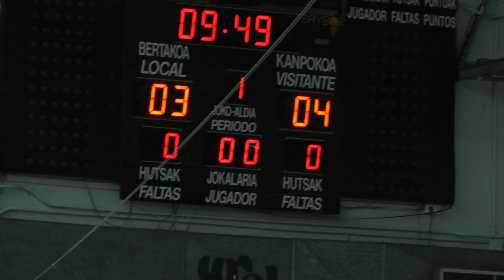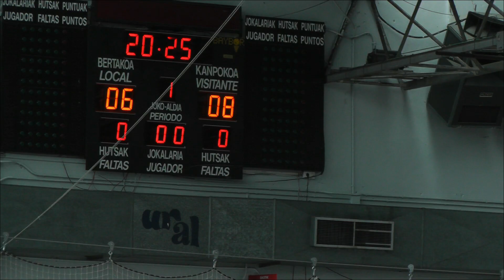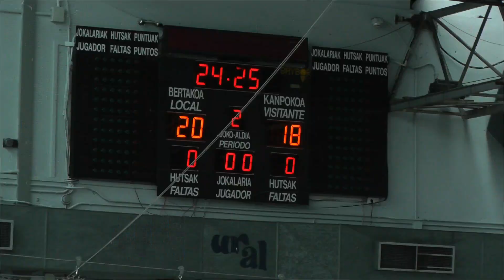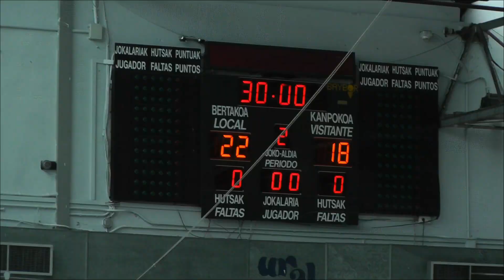Irauli Bosteko Vs Leizaran Senior Femenino 2018-02-18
CAMPEONATO DE EUSKADI BALONMANO SENIOR FEMENINO 2ª - GRUPO B - 1ª FASE